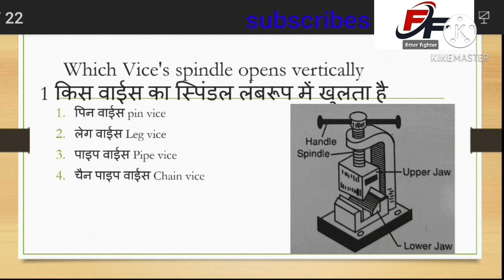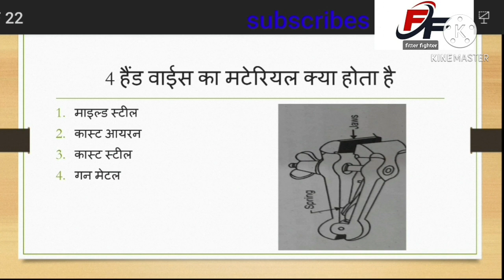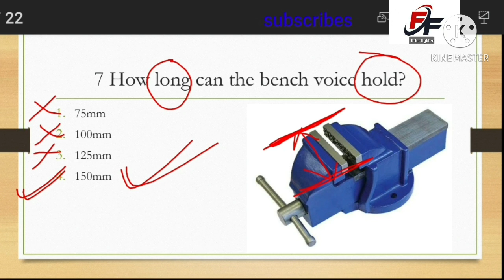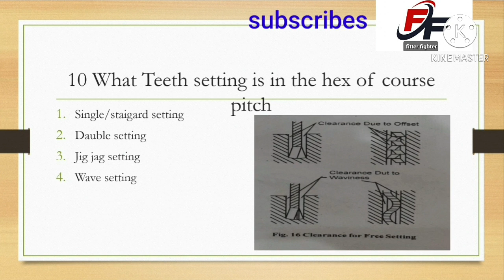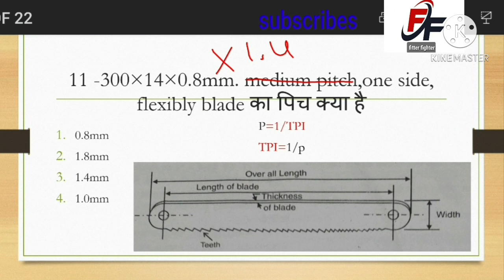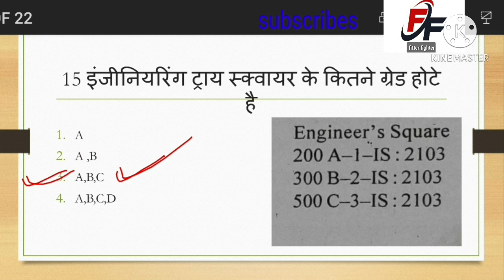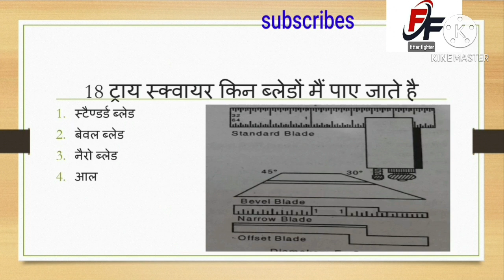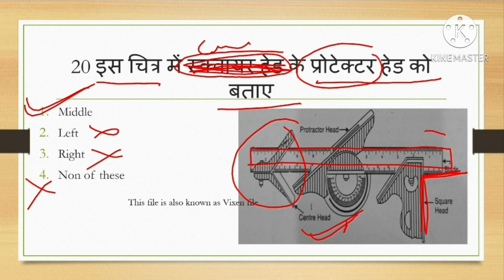ITI थ्योरी theory निम्मी पैटर्न hindi/निम्मी पैटर्न इसरो एग्जाम question/barc previous paper questio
आप किसी एग्जाम का इंतजार मत करो अभी से टेक्निकल की तैयारी करो क्योकी कोर्स वहुत बड़ा है और एग्जाम डेट आने के बाद टाइम कम बचता है
अभी सेे कमर कस लो
My लिंक
 वीडियो में अपलोड करता हूँ वह सभी टेक्निकल एग्जाम के लिए बहुत जरूरी है वह चाहेBHEL,NTPC,ONGC,LMRC,DMRC,ONGC,GAL,ORDINACE,SPM,RAIL WAY,ARMY,SHIP YARD आदि किसी भी एग्जाम को बिना किसी टेंसन के फाइट कर सकते हो।औऱ इस FITTER FIGHTER चैनल पर सभी डाउट भी क्लियर किये जाते है वह कोई भी चैप्टर से हो